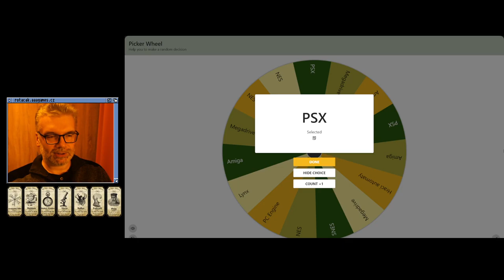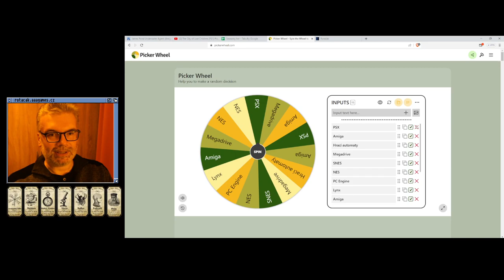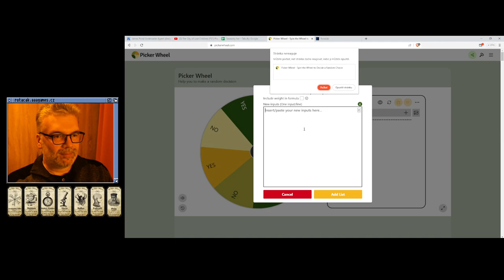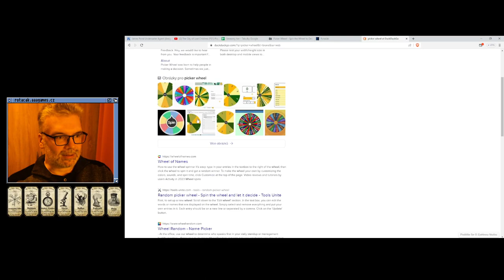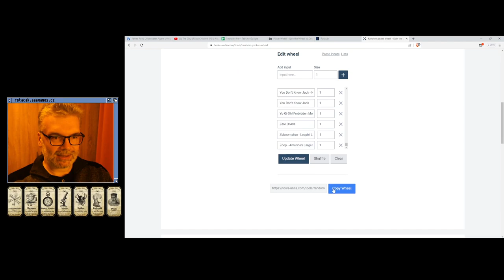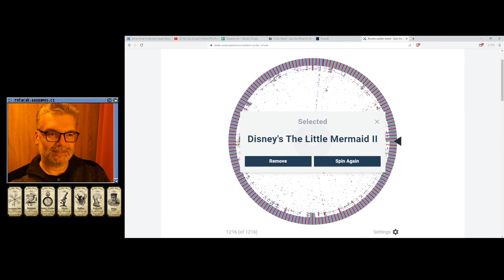🙂 Penguin-kun Wars (NES)